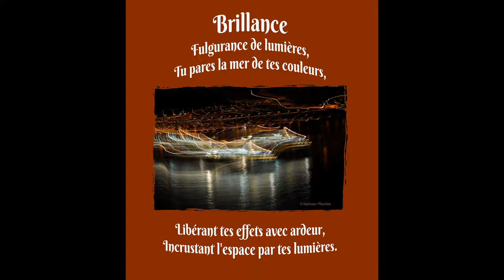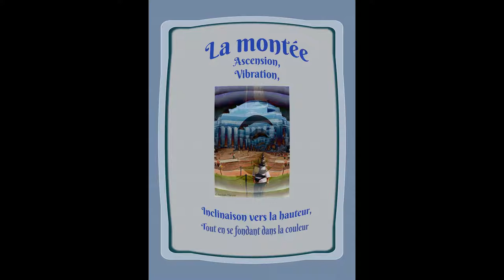©HD Diapo N°2 Pensées ThomasAndré&PhotoPeintureAnciauxMartineCREATRICE PHOTOPEINTURE mondetvwebVIE©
27/11/2019
LE MONDE DE LA PHOTO PEINTURE UN UNIVERS A CONSTUIRE ET A DEVELOPPER? POUR FAIRE EVOLUER L'ART PHOTOGRAPHIQUE. THOMAS andré

14/9/2019
 LA PHOTO PEINTURE, un art ou la technologie, et la création artistique,ainsi que le sens artistique, développé par l'imagination, ne sont plus en conflit. THOMAS André
2-6-2019 Un art du 21ème siècle: LA PHOTO PEINTURE
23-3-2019  le mot énonce un état de fait, il peut-être triste, romantique, amoureux,sauvage, cru,froid,amical,mélodieux, après reste à l'écrivain, ou au poète, à le divulguer.
Pour la photo, ou photo-peinture, on peut s'attacher à montrer, l'horreur;le bonheur, la misère, la beauté, la nature, des paysages, l'imaginaire,l'abstrait, l'amour,le patrimoine, dans chaque cliché un de ses éléments peut s'exposer. C'est cette diversité qui nous motive à faire nos passions et à les partager.THOMAS André
ET DU MOT, PENSÉE,POÉSIE, POÈME THOMAS ANDRÉ N°2© 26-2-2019
MARTINE ANCIAUX CREATRICE DE LA PHOTO-PEINTURE ART PHOTOGRAPHER MONDE TV WEB©
  Ceci est la suite du diaporama N°1
THOMAS André,le challenge des mots,
pour le poète, finir devenir maître de cet  univers que sont les mots,
 les expressions, être le dompteur, par le force des mots, de sa colère,
 hargneux parfois dans ces exaspérations,
ironiques souvent dans la dérision, libre en pensée, et en écrit.
Unis, aux talents de
MARTINE ANCIAUX artiste photographe d’art, et Créatrice de la photo-peinture,
 creator photo painting art photographer
nous avons associés des mots,et des images pour n'en faire qu'une
une expression d'identité imagé et verbale
©LA SYMBIOSE DE L’IMAGE, PHOTO&PHOTO-PEINTURE MARTINE ANCIAUX,
 ET DU MOT, PENSÉES POÉSIES, POÈME THOMAS ANDRÉ© ECRIT LE 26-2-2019

L’union de 2 arts, c’est la mise à l’étude de 2 observations,
Celle de la photo, ou de la photo-peinture, avec la poésie,
 D’un monde d’image, à un monde de mots, pour une meilleure compréhension,
Là où l’œil capte le détail, le mot génère la puissance et le rythme par la poésie.

Dans ce concept, vous ressentirez la force de l’union,
Et serez surpris de leur interpénétration,
Pour ne faire plus qu’un, et vous impliquez dans une autre sensation,
Qu’au départ vous n’auriez point soupçonné, avant cette intrusion.

Lancez-vous dans cette approche différente,
Qui par avance ne semble point être inhérente,
Mais qui à l’usage offre d’autres perspectives,
Et rends les formes plus réactives.

La différence par rapport à l’art en solo, c’est un apprentissage,
 Vers une création plus flamboyante, comme un métissage,
La vigueur de chaque art, engendre un plus,
Et c’est ce phénomène que nous ressentons le plus.
©LE POETE: UN JONGLEUR DE MOTS POEME THOMAS ANDRE©

L’art du poète, ce sont les mots,
D’ailleurs on pourrait le définir, comme un jongleur de mots,
Ceux Justes,  et tranchants,
Ces autres, sombres et méfiants.

Dans son univers
Il consomme du vers,
Défrayant, avec puissances les rimes,
Comme le satellite, qui avec la station spatiale, s’arrime.

Il est le troubadour, de la musicalité des mots,
La conscience naturelle, de ces mots,
Il s’érige, par des symboles,
Et néglige, les oboles.

C’est un esprit ouvert,
Qui ne s’embarrasse, point des revers,
Son seul, fait dire, et écrire,
 Les travers d’une société, pour en éviter le pire.
©LA PHOTOGRAPHIE PAR LE DIGITAL LA PHOTO-PEINTURE CREATION MARTINE ANCIAUX
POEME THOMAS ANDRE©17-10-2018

Artiste, quand on créé, on a forcément une idée,
Le principe étant, la réalisation concrète de cette idée,
La mise en forme de celle-ci,
Qui peut en faire, un chef d’œuvre, ou être quelconque.

La démarche est, celle d'une personnalisation,
Pour pouvoir par son style, créé son affirmation,
Une mise en œuvre de son inconscient,
Pour l'exprimer, comme le fruit de son conscient.

Dans ce contexte, l’artiste  évolue dans la propre histoire de son art,
Qu’il fait évolué, suivant ces perspectives en son art,
Étant toujours, à la recherche de l’évolution,
Il invente son monde artistique, pas classique mais animé par des circonvolutions.

La photographe Martine ANCIAUX, a eut une autre démarche, aimant la peinture,
Elle veut aboutir à ce que la photographie, interpelle, et pénètre le monde du digital,
Pour créer un nouveau concept photographique: la Photo-Peinture,
Et provoquer par la même, une nouvelle appropriation maximale.

En faisant une symbiose, entre la photo, et le numérique,
 Qui grâce à son imaginaire, et son talent, fait que la chimie de l'art fonctionne,
 Imageant ce nouvel art photo-numérique,
Il lui aura fallut du temps, pour concevoir cette création: la photo-peinture, qu’elle affectionne,